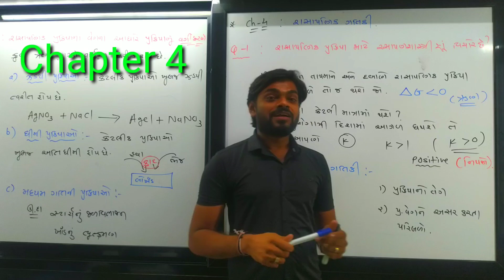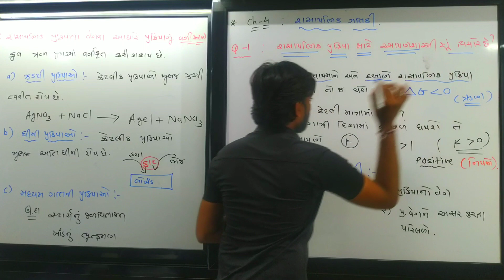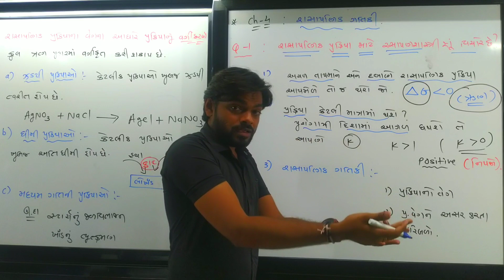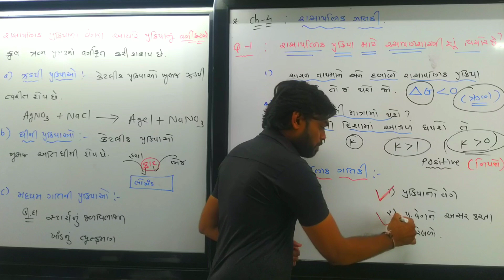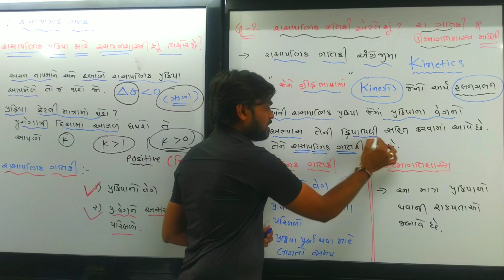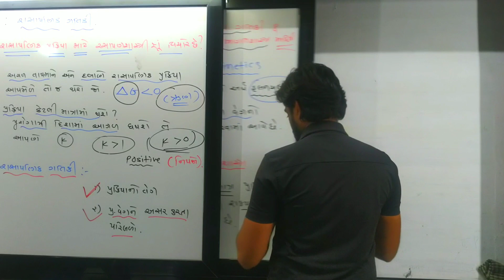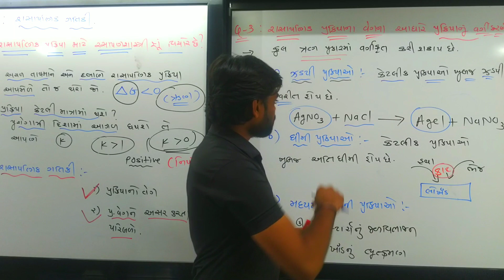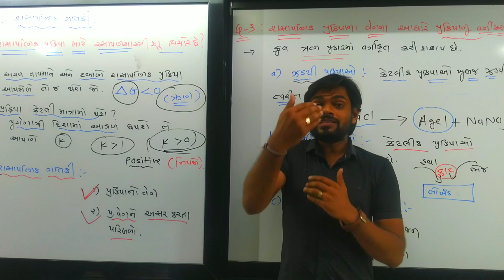chemical kinetics -01 રાસાયણિક ગતિકી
|| SandeepSir || lecture 1 ||12th Science ||board || NCERT|| Chemistry
 ||jee and neet

also helo alkane and many other video  you can see here
chemistry doubt about jee, neet ncert
exrecise
module
A One School,A.g. High School And G.d. Parikh Higher Secondary School,
,Angel Convent School
Anupam Primary Kumar School, Atul Vidyalaya,B.p. Agrawal High School,B.t. Patel Primary School,B.r.j.p. Pardiwala English Medium School,B.v.d. High School, Bachpan,Bahera Munga School,Best Higher Secondary School
,Bhakt English Medium School, Bharad Vishwa Vidyapeeth School,Bhavan's Shri A.k. Doshi Vidyalaya,Birla Sagar Higher Secondary School, Burhani English Medium School,Butterfly School, C.n. Mehta Girls High School, C.u. Shah English School,C.u. Shah Preparatory School,Chanakya Academy, Chander Bala Modi Academy,Chandramauli Vidyalaya
 Shree Swaminarayan M.g.k. English Primary School, Shree Swaminarayan Primary School, Shree Swaminarayan V.m. Kotecha Primary School, Shreeji Prathmik Shala, D.d. Patel High School, Shri J.n. Patel High School,Shri K.n. Shah High School & Smt. Maniben B.m. Shah Higher Secondary School, Shri Vivekananda High School, Silver Bells School, Smt. Jayshreeben Virambhai Godhaniya,Smt. R.s.m. Poonawala Sarvajanik Experimental School, Smt. S.a. Rao English M Smt. S.a. Rao English Medium School,Sri Sri Ravishankar Vidya Mandir, Sri Sri Ravishankar Vidya Mandir, Swaminarayan Higher Secondary School,Takshashila Vidyalaya
Timbi Primary School, V.j. Patel Practicing School,V.k. Patel High School, Vakil Higher Secondary School